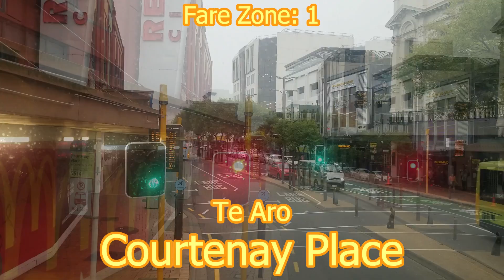Wellington Double Decker Bus: Route 57 - Woodridge to Courtenay Place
This route is available for peak times only. Inbound is AM peak time and Outbound is PM peak time.

Newlands: 5:17
Ngauranga: 10:38
Kaiwharawhara: 14:03
Thorndon: 17:04
Wellington Station: 21:54
Lambton Quay: 24:10
Te Aro: 29:59
Courtenay Place: 34:00

Intro and Outro Music / Song:
Tobu - Let's Go